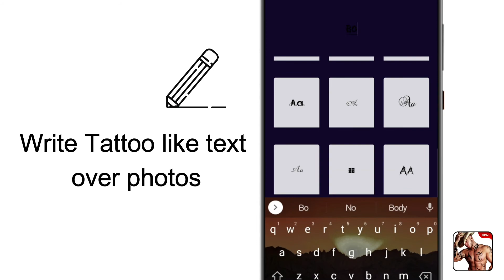Tattoo Photo Editor wit Different Categories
Tattoo Photo Editor wit Different Categories like
Chest, Doll, Butterfly, Sword, Cross, Circle, Dragon, Tribal, Neck, Skull, Wings, Flowers, Eagle, Shoulder, Scorpion, Love,  Colorful, Snake Tiger and some has premium categories.